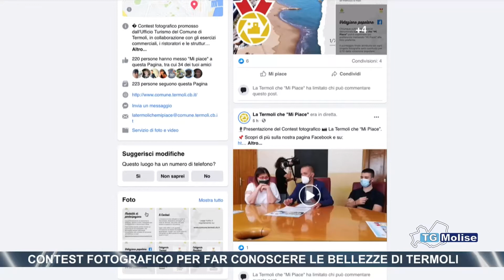Contest fotografico per far conoscere le bellezze di Termoli